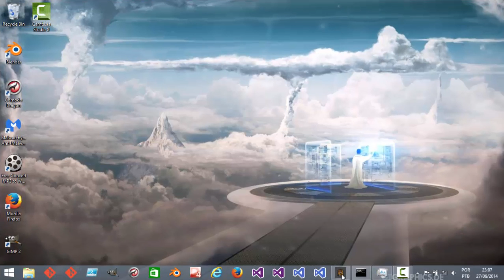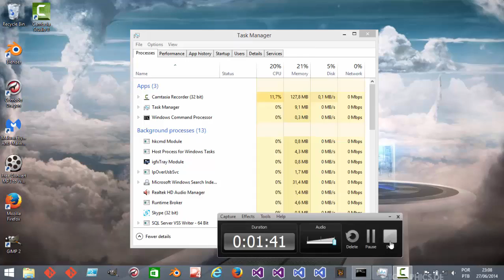Monogame Engine 2D Game WIP Part 5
Another effect using particles, this time, the spell increases the player's defense